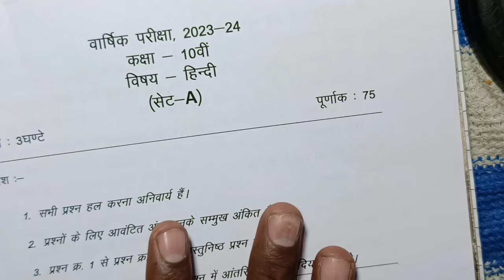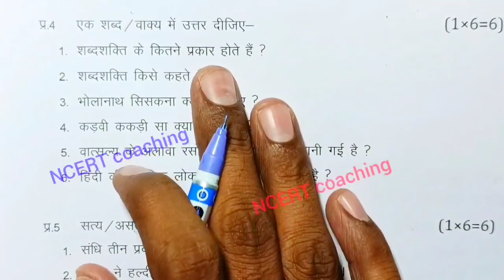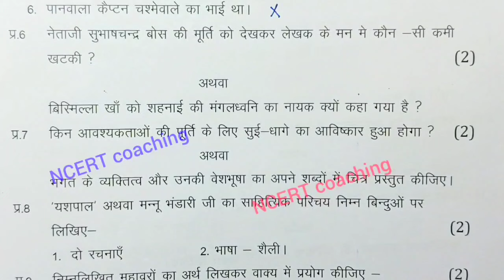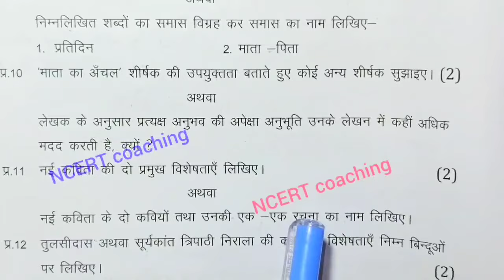class 10th hindi varshik paper 2024 mp board / वार्षिक परीक्षा 2024 हिंदी पेपर दसवीं / annual exam